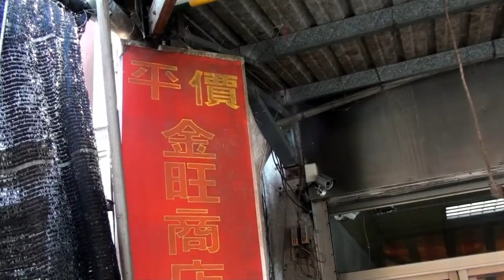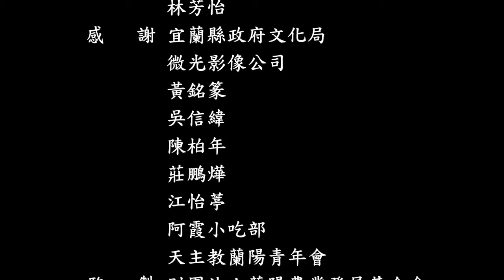糧心的五種溫度之《曙光》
曙光｜陳曉玲、諶東慶(攝) ｜12'51"｜2016｜紀錄片

影片簡介
陳金旺村長經營的雜貨店裡，是村子裡良心小鋪，不定期有季節蔬菜寄賣，也有傳承三代為村服務的買東西記帳簿。因為食安問題，村長與他的兒子、孫子重新將村子裡曾經風光的段木香菇種回來，他說︰以前村子的勞保都是香菇保。本片看見因有機種植段木香菇，陳村長祖孫三代為村裡守護土地的故事。

【拍攝地點】大同鄉復興村金旺雜貨店。

【導演簡介】羅東鎮仁和社區發展協會志工、營造員、社區規劃師。